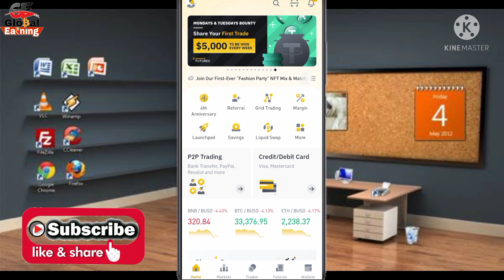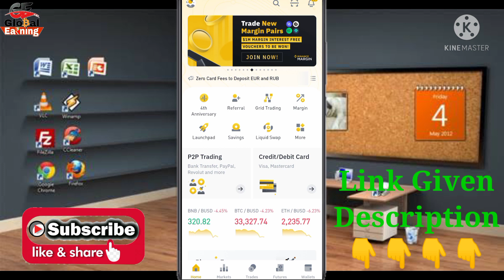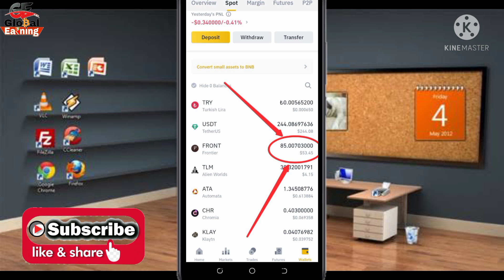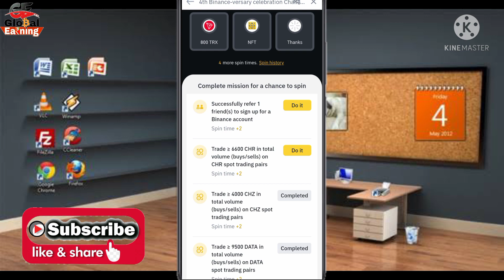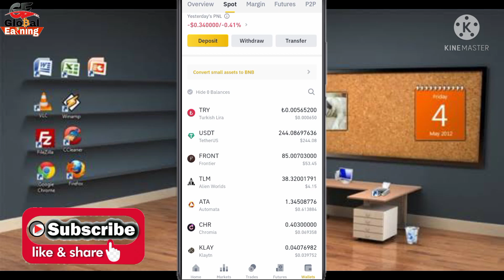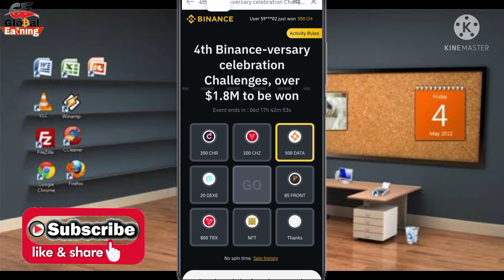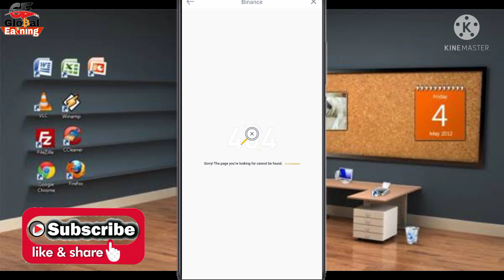Binance Exchange $50~$100 Deller Earn Reward FREE 4th Binance-versary Celebration Contest Don'tMiss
🎉 4th Binance-versary Celebration Contest
🏆 Pool : Win Tokens like CHZ, CHR, DATA, TRX etc..

→ Click to anniversary Banner 🎋
→ Complete Some Trading tasks, after completed tasks,
→ You will get free Spins
→ Click SPIN, and Win Prizes
Try your luck guys 🔥

-:::::::::::::::::::::::- International Exchanges-::::::::::::::::::::-
-::::::::::::::::::::::::::::- Social media-::::::::::::::::::::::::::-